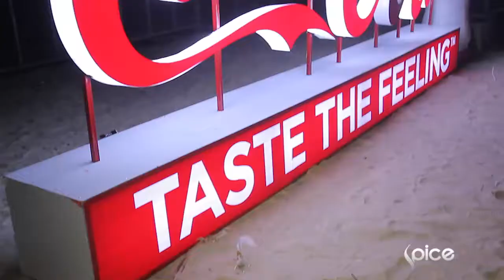Urban Spice: 2018 AfroBeach Rave, 'Stranger Lagos' concept store.